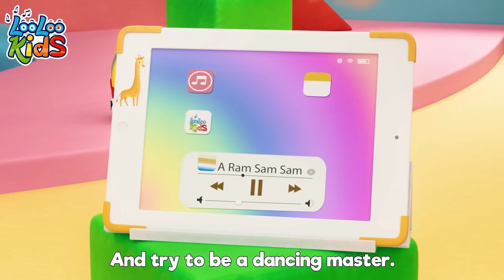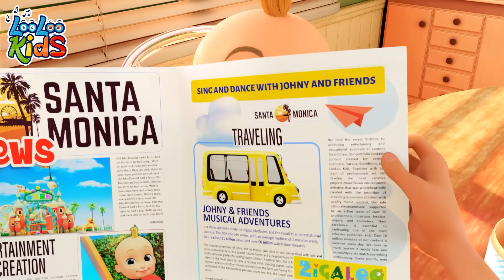30 MIN - Baby Shark + Down by the Bay + MORE 💥 Toddler Learning Videos - Kids Videos for Kids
🌈✨ Welcome to 'FunForAll Sing-Alongs' - A Wonderland of Melodies for Little Ones! 🎶👶📚Embark on a magical journey with our enchanting collection of nursery rhymes, toddler music, and delightful children's melodies. 'FunForAll Sing-Alongs' a proud member of the LooLoo Kids family, is a treasure trove of joy where little hearts can sing, dance, and learn.🌟 Immerse your child in the world of whimsical nursery rhymes that spark imagination and foster early learning. Our toddler music is carefully crafted to engage and entertain, creating moments of joy and connection. From classic nursery rhymes to original tunes, each melody is a celebration of the wonder and curiosity of childhood.

00:04 - Baby shark
02:00 - Down By The Bay
03:47 - One Little Finger
06:15 - Once I Caught a Fish Alive
08:13 - Number Song
10:11 - The more we get together
12:16 - Mary Had a Little Lamb
14:26 - A Ram Sam Sam
17:01 - Who Took The cookies
19:06 - Hello Song
21:54 - Old MacDonald
23:12 - Musical Instruments
25:43 - Chocolate
27:39 - Drawing Song